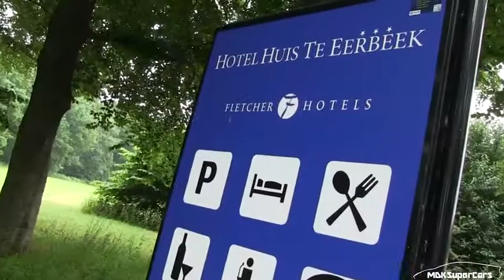Season Drive Summer Edition LOUD SOUNDS! Start Lunch TUNNEL Finish